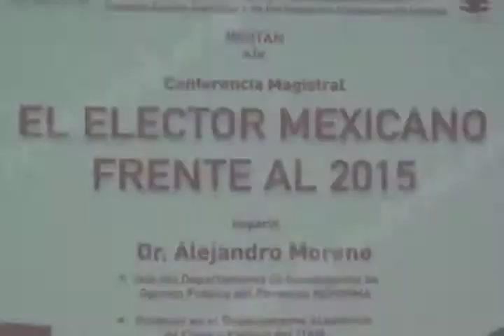Realizan foro sobre las elecciones 2015